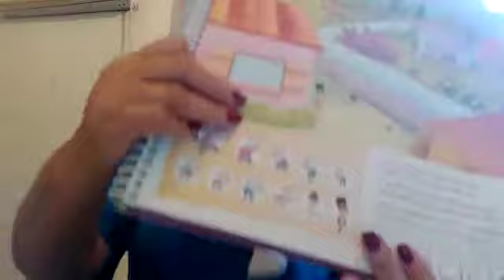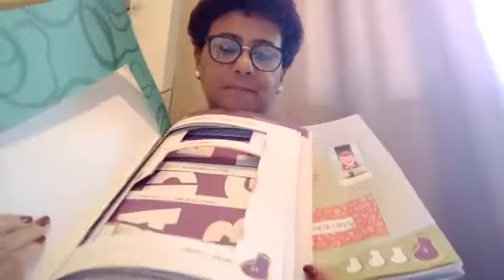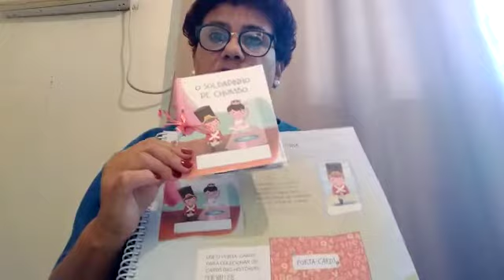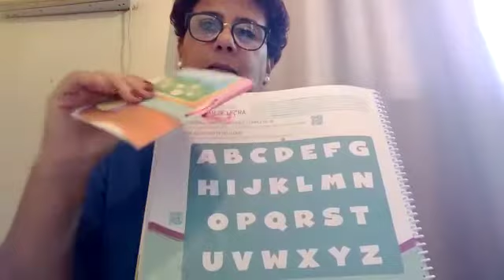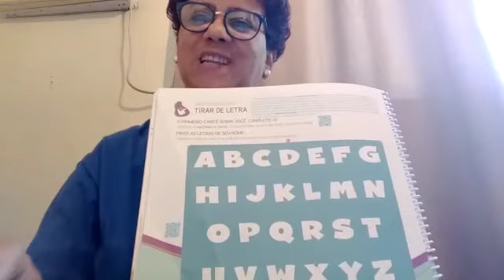Tia Maristella - Sexta (26/06) - Pré 1